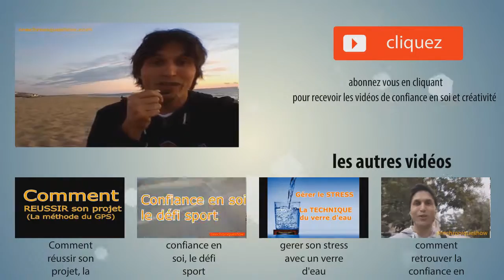Un cheval pour expliquer le champs des possibles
♛ OFFRES PROMOTIONNELLES ♛

D'autres vidéos

je vous offre 30 mn de coaching pour réveiller votre talent !